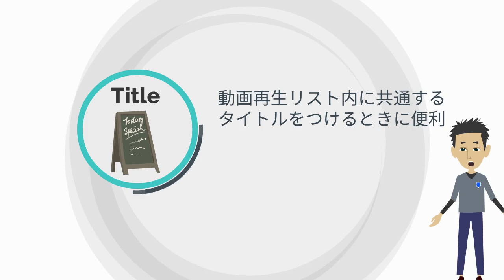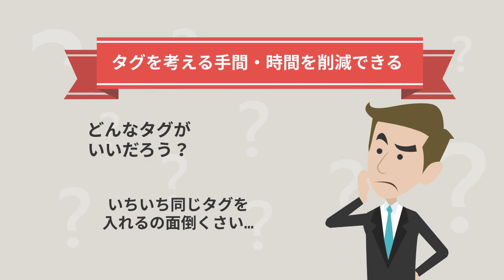デフォルト設定で動画投稿を時短する方法【アニメで学ぶ】ビジネスYoutube活用講座